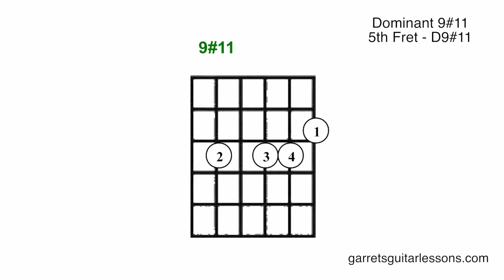Dominant 9 Sharp 11 Chord (5th String)